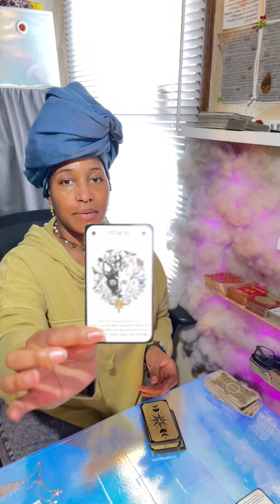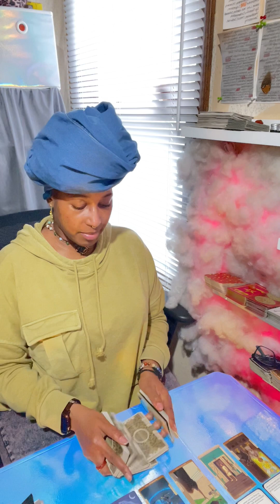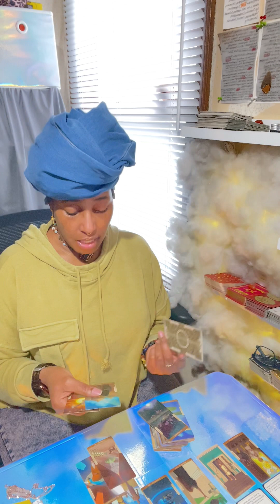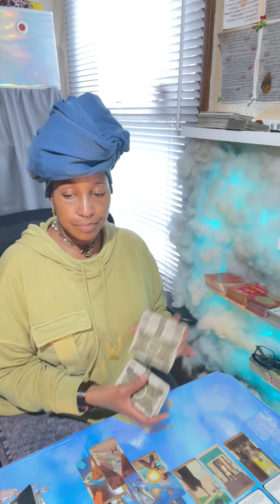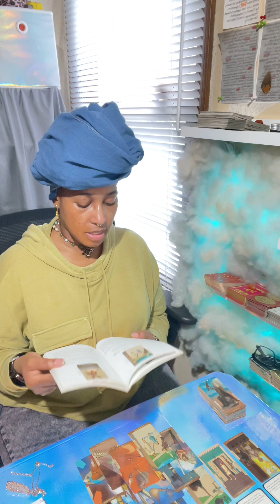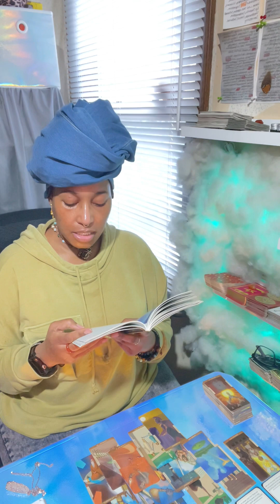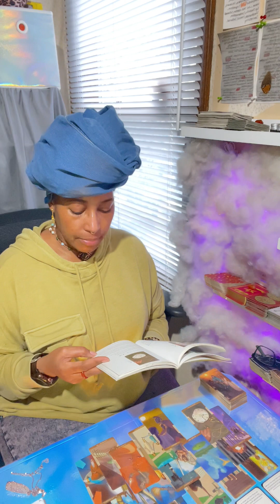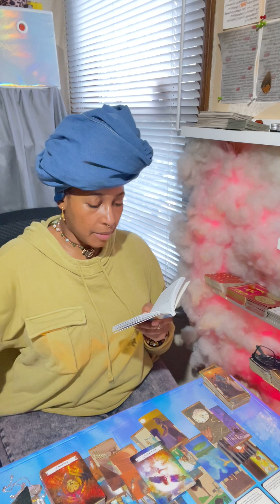Cancer 💦 | 549 angel# Nothing but interruptions 💆🏽‍♀️ What’s keeping u from greatness?? #6